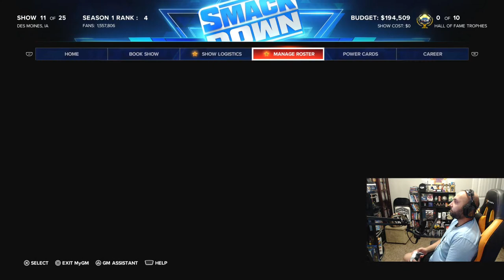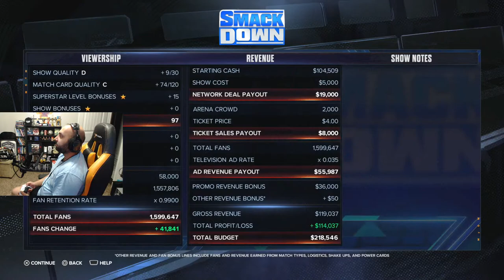WWE 2K24: GM Mode - Part 1 (JEFF HARDY)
Well it's a new beginning of an era. Jeff Hardy will be taking a role of a GM as a custom superstar and he navigates and changes the shape of WWE brand that he choses. Let's see where this goes